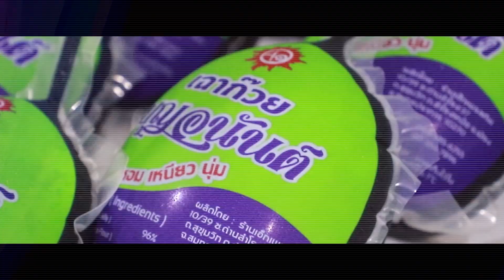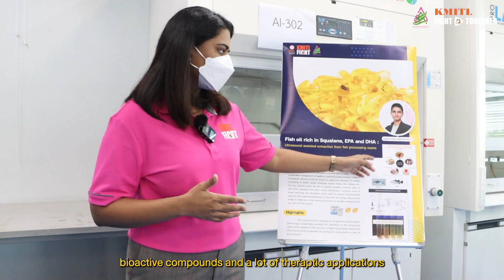Expertise Cluster EP 7 : Fish oil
การใช้ ultrasound ในการสกัดน้ำมันปลา ลดการใช้ตัวทำละลาย เพื่อรักษาคุณภาพของน้ำมันปลา

Facebook : คณะอุตสาหกรรมอาหาร สจล. School of Food Industry KMITL